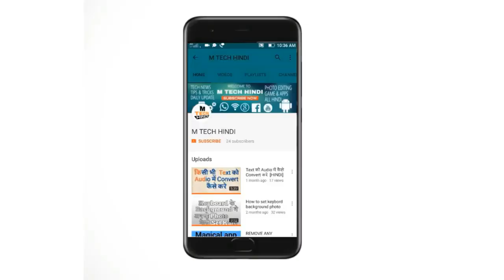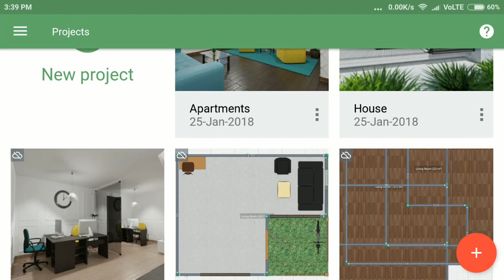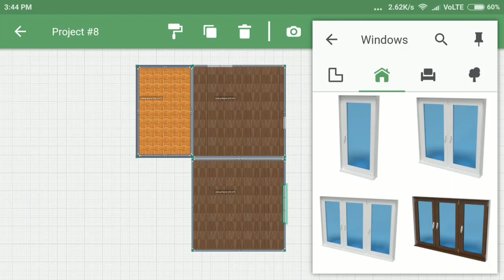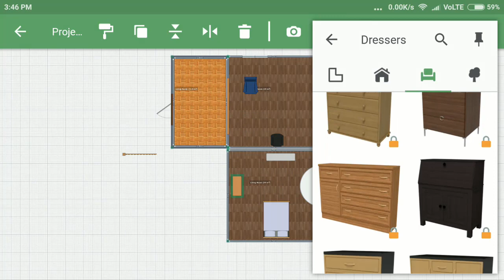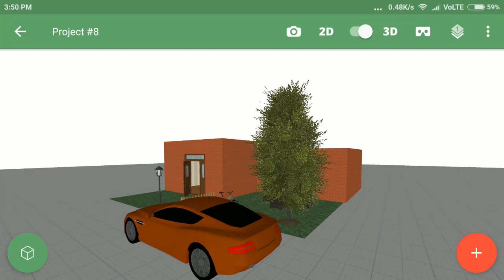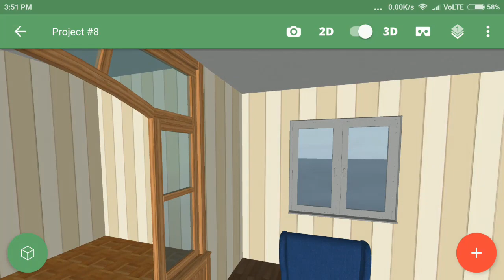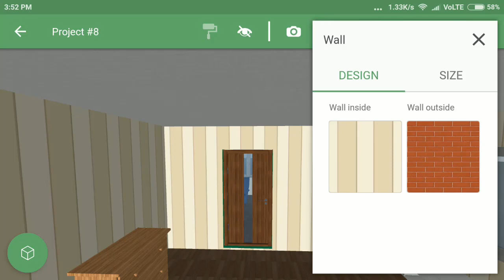Planner 5D - Home & Interior Design Creator For Android |Virtual Reality|M TECH HINDI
Planner 5D - Home & Interior Design Creator

Planner 5D is a simple-to-use app that enables anyone to create beautiful and realistic interior and exterior designs in 2D and 3D modes.

You can choose interior and exterior items from a comprehensive catalog in order to plan and furnish your home or any other space the way you have always wanted, and you can see what everything looks like in reality using the Virtual Reality mode.

FEATURES:
- Editor - edit and view your home design in 2D, 3D and Virtual Reality modes
- Catalog - lots of items to use in your designs
- Snapshots - realistic images of your designs
- Gallery - projects and images of designs created by our users
- Can be used online and offline
- Sign in with your planner5d.com, Google+ or Facebook account to use your designs across all platforms
- User interface localized in these languages: English, German, French, Italian, Spanish, Portuguese, Russian, Chinese, Japanese
- View your design using Chromecast (screencast)

FREE VERSION CONTAINS:
- Unlimited number of projects
- Catalog with 150+ free items
- Multi-platform synchronization
- Google Cardboard mode for Virtual Reality view
- 2D and 3D editor
- 5 custom textures and free catalog of textures

GAINING ACCESS TO THE CATALOG:
- Purchase full catalog access to unlock 3000+ items, edit appearance, size, ... of any item, remove ads
- If you purchase full catalog access, it is only available on Android without sign in

CREATING INTERIORS AND EXTERIORS:
- Create floor plans of your own
- Choose and customize furniture, accessories, decor, and other items from a regularly updated catalog
- Apply hundreds of textures and colors in different combinations
- Drag and drop items to any place on your layout
- Change the size of any item
- View created projects in Virtual Reality mode with Google Cardboard glasses or similar technology

VIEWING & MAKING AMAZING SNAPSHOTS IN 2D & 3D HD:
- Photo realistic HD snapshots of your designs
- HD snapshots can be created online and offline

FACTS:
- 10,000,000+ downloads on Google Play
- 12,000,000+ interior and exterior designs created by our users
- 16,000,000+ Planner 5D users worldwide
- 1,000,000+ snapshots made

IF YOU HAVE QUESTIONS OR PROBLEMS:
- Use our support form in the About dialog

             M TECH HINDI